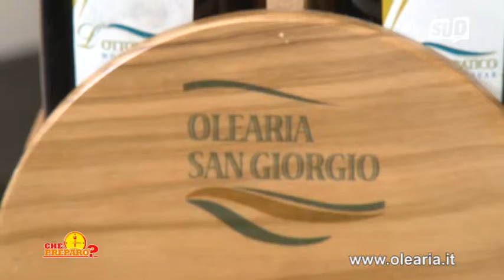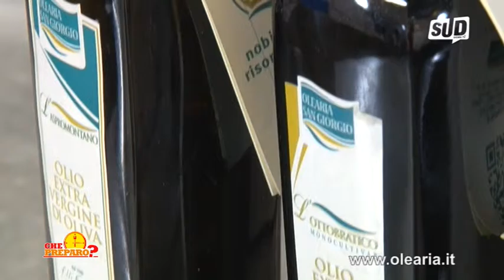Sud656 - Che Preparo? - Tagliatelle con pesto e brodetto di vongole con bacche di Goji Italiano